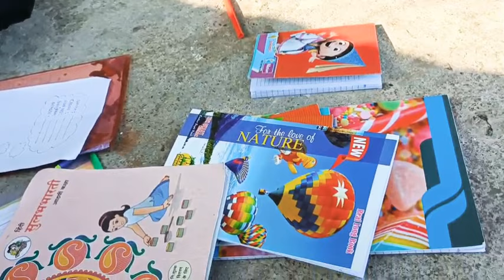बघा पिल्लूला शाळेत सोडवायच म्हणून तुमच्या पुनम ताई ची आणि दाजी ची चालली सकाळ सकाळ गडबड🙏🙏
पुनम संजय